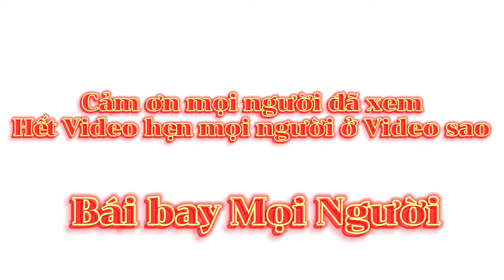Bé Ngọc Với Ní Xuyên Nhảy Dựng Khi Nghe Bé Trâm Đồi Tiền L..ụm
Video một phần dàn dựng nhầm mang tính chất giải đến mọi người sau những giờ làm việc căng thẳng. Đừng làm theo dưới mọi hình thức, chúc mọi người xem video vui vẽ ❤️
🔰 Mọi ý kiến đóng góp mọi người có thể bình luận bên dưới để tụi mình cùng phát chuyển kênh nhé